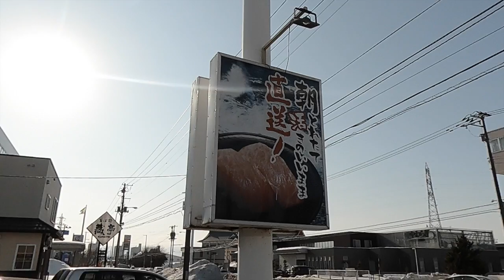【札幌の安うまグルメ】北海道札幌市厚別区コスパ最強店「回転寿司くっちゃうぞ」で新鮮すしランチ！生ホッキに真だちの軍艦＆カニ汁を堪能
北海道札幌市厚別区にある「回転寿司くっちゃうぞ」は、札幌市最安値の呼び声高いコスパ最強寿司店。安く美味しいお寿司が食べられるお店として、多くの地元民に長く愛されています。時代と共に値上がりしているネタもありますが、ほとんどの寿司が120円皿と220円皿。蟹汁も、しっかりと出汁が出ていて、濃厚な旨味。中に入っている身も、美味しく食べることが出来ました！

00:00 オープニング
00:20 まぐろを食べる
00:49 サーモンは少量の醤油で
01:20 新鮮なサンマ
01:36 カニ汁
02:18 生ホッキ
02:43 ホタテ小柱の軍艦
02:51 真だちの軍艦
02:59 エンディング

◆店舗情報
店名：くっちゃうぞ
ジャンル：回転寿司、寿司、魚介料理・海鮮料理
予約可否：予約可（持ち帰り折のみ）
住所：北海道札幌市厚別区厚別西四条4-8
席数：50席
個室：無
貸切：不可
禁煙・喫煙：全席禁煙
駐車場：有（20台／店舗脇の道路を挟んで第二駐車場あり）
空間・設備：カウンター席あり、ソファー席あり